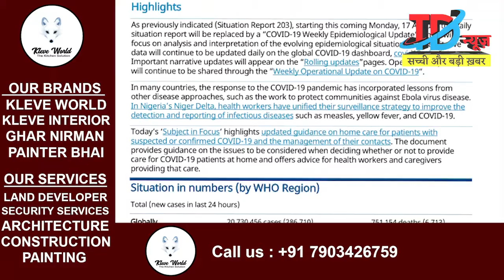आखिर कितना घातक है कोरोना का भारतीय वेरियंट B.1.617..| TD HALCHAL | TD News